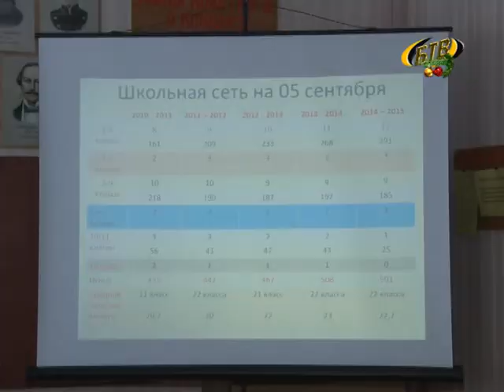Как повысить конкурентоспособность школы?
На последнем в этом году педсовете педагоги школы №15 подводили итоги работы, а также говорили о том, как повысить конкурентоспособность их учебного заведения. Мощности школы способны принять свыше 1000 учащихся, сейчас их наполовину меньше.